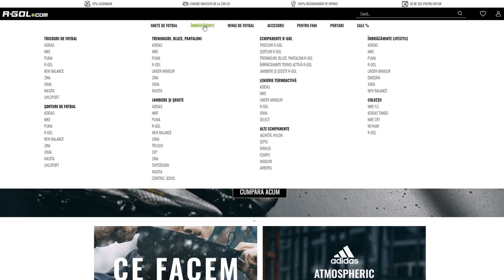JOC FIFA 21 PE PS5 CU THEO SI FACEM UN ATAC STELAR LA DRAFT CO-OP!! NE PICA JUCATORI SENZATIONALI!!!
Ma puteti gasii si pe